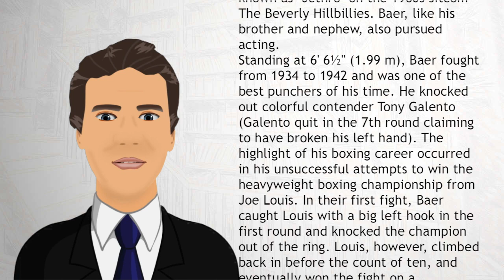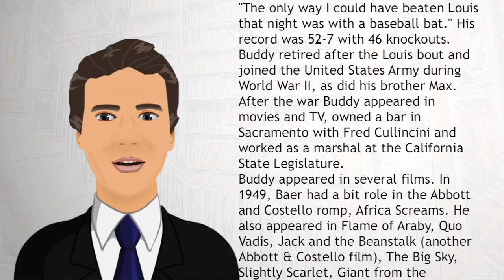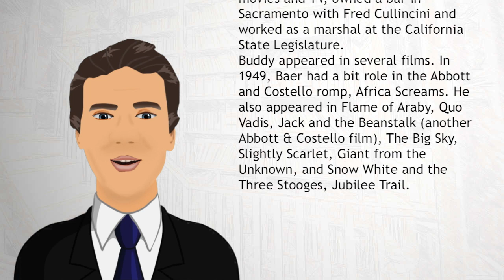Buddy Baer - Wiki Videos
Jacob Henry "Buddy" Baer (June 11, 1915 – July 18, 1986) was an American boxer.
In 2003, Baer was chosen for the Ring Magazine's list of 100 greatest punchers of all time. He is the younger brother of boxing heavyweight champion Max Baer, and the uncle of Max Baer, Jr., best known as "Jethro" on the 1960s sitcom The Beverly Hillbillies. Baer, like his brother and nephew, also pursued acting.